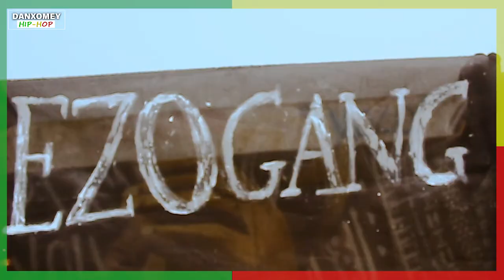WiFi Boy Freestyle Danxomey Hip-hop